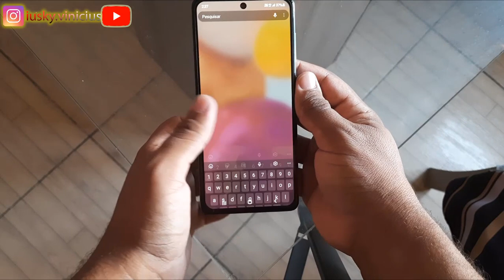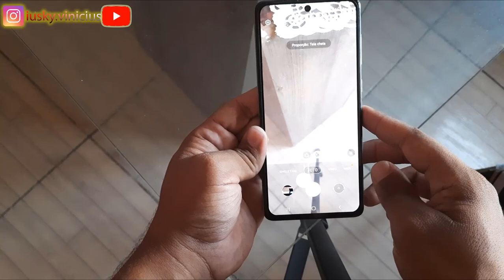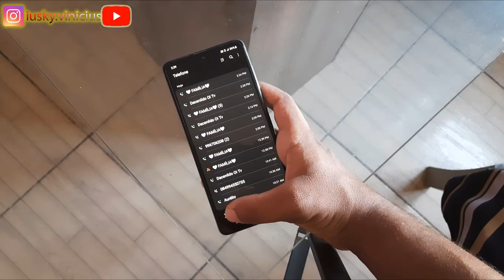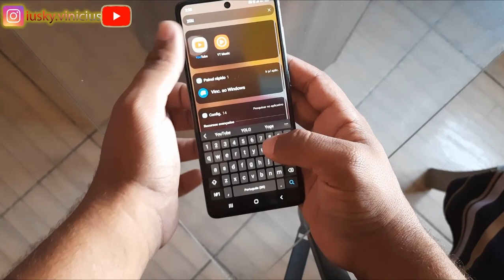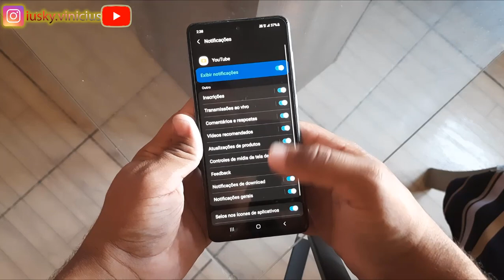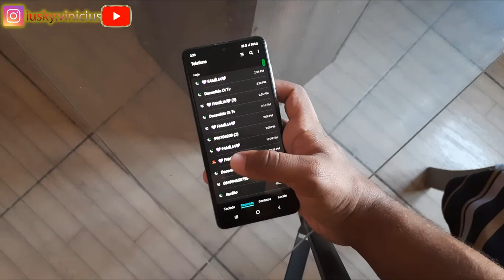SAMSUNG GALAXY A71 - REVIEW E SERÁ QUE VALE A PENA EM 2021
Mais um produto no quadro do review e será que vale a pena, dessa vez vamos observar a relação custo x beneficio do galaxy A71 6GB de RAM e 128GB armazenamento.